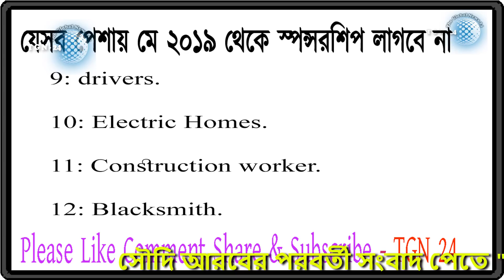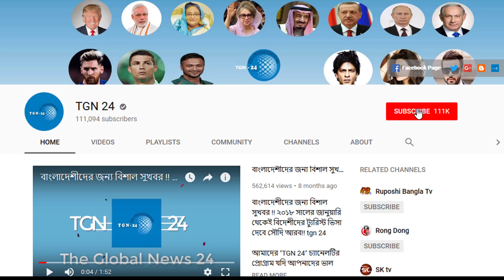সৌদি প্রবাসীদের জন্য চোখ ধাঁধানো সুখবর - সৌদিতে বাতিল হচ্ছে স্পন্সরশিপ প্রথা আর লাগবে না কোন কফিল।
সৌদি সরকার ইদানিং তাদের বিদেশি কর্মীদের জন্য অনেক গুরুত্বপূর্ণ মনে করছে এবং তাদের সুখী করার সিদ্ধান্ত নিয়েছে। সৌদি আরবের শ্রম মিনিস্ট্রি ঘোসনা দিয়েছে তারা প্রবাসীদের জণ্য 23 টি পেশায় স্পনসরশিপ সিস্টেম বাতিল করতে যাচ্ছে।